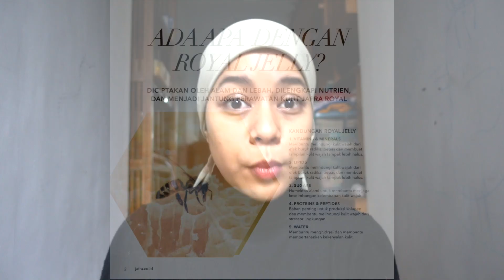JAFRA ANTI AGING REVITALIZE REVIEW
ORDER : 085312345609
Hi Semua, ini adalah Video aku setelah penggunaan Produk JAFRA Revitalize selama 3 Minggu. aku langsung jatuh cinta sama JAFRA karena ternyata produknya bagus banget dengan harga yang relative murah dibandingkan produk dengan Bahan Dasar serupa. PLEASE banget temen-temen untuk 'melek' tentang penggunaan cream abal-abal, kita harus tau banget kandungan di skincare yang kita pakai itu apa aja, jangan cuma ingin hasil instant tapi nantinya kulit kita jadi rusak dan tidak sehat :(
FYI, ternyata JAFRA itu gak hanya produknya yang berkualitas tapi juga bisnisnya yang sangat menjanjikan, khusus nya untuk Orang-orang yang ingin punya penghasilan tapi gak mau keluar rumah, pas banget kan di masa Pandemic superti Sekarang ini. Udah langsung aja hubungi aku, nanti bakal aku jelasin panjang lebar nya dengan senang hati. ditunggu yaa. thank you.